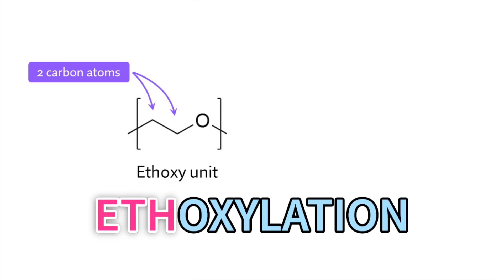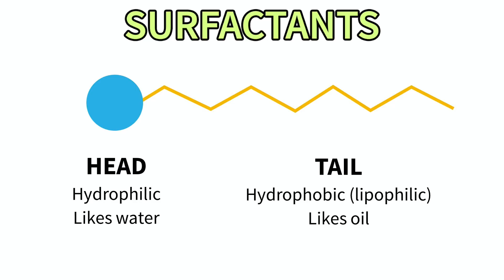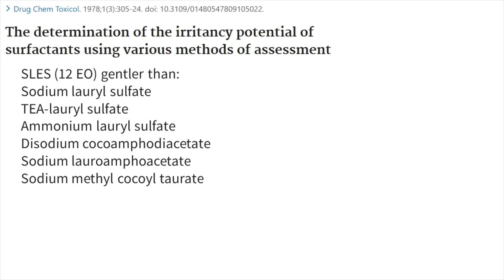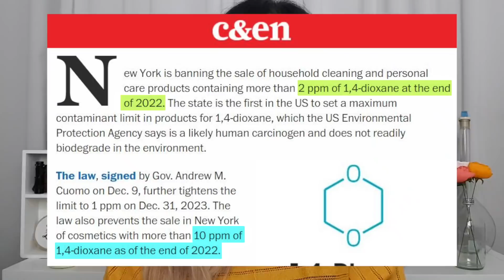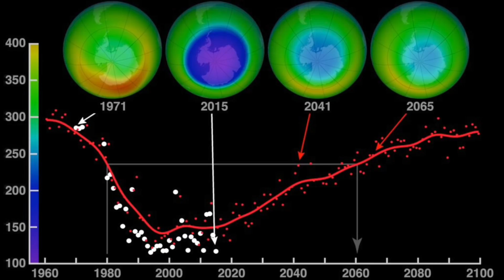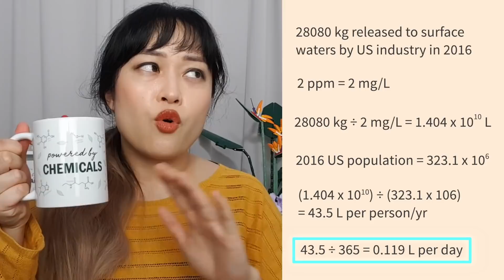The Truth About SLES, PEGs and 1,4-Dioxane in Your Beauty Products (AD)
Have you ever noticed that SLES is rated worse in clean beauty apps than SLS? What's with that? It's an interesting tale about a technology that's so useful it's everywhere, but most people have never heard of it, and it's kind of linked to drinking water contamination.

In this video:
1:01 Ethoxylation is talented, brilliant, incredible...
4:01 1,4-dioxane is... not
4:57 1,4-dioxane in your beauty products
6:58 1,4-dioxane in your freaking water supply
7:59 Where does it come from?
10:29 I make a bunch of predictions, we'll see how that goes

O'Lenick, AJ, Jr, Surfactants: Strategic Personal Care Ingredients, 2014

Prof Ricardo Diez has also done some really fantastic talks on ethoxylated substances and the history of the fearmongering behind them - his talk at @TheEcoWell Sustainable Beauty E-Summit is

ABOUT
Lab Muffin Beauty Science is a channel by me, Michelle - I'm a chemistry PhD, cosmetic chemist and science educator, here to explain how beauty products work, debunk myths, and help you make smarter decisions about your skincare, hair and makeup!

SKINCARE GUIDE
The Lab Muffin Guide to Basic Skincare is here!